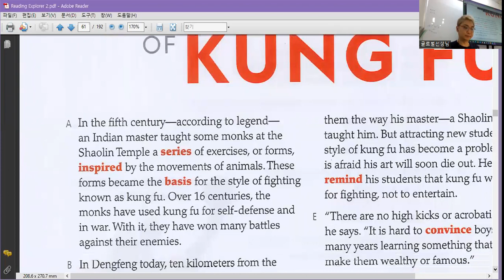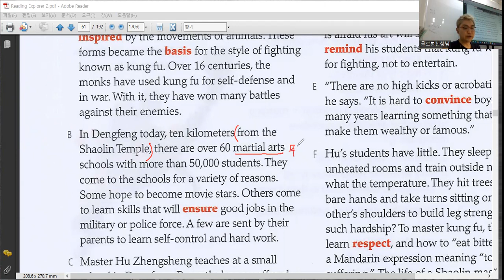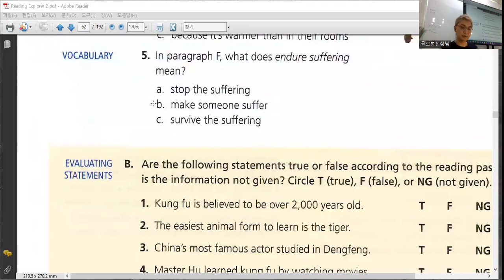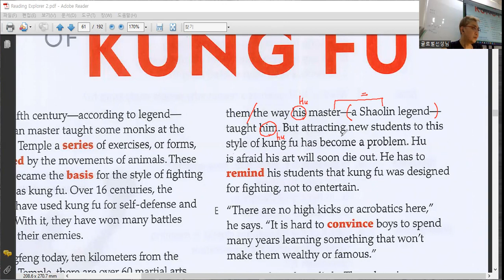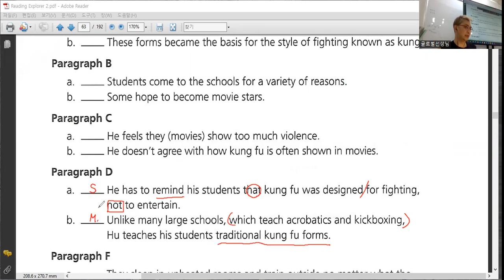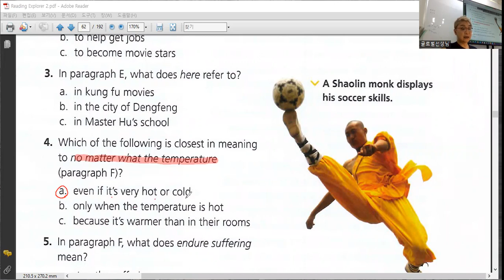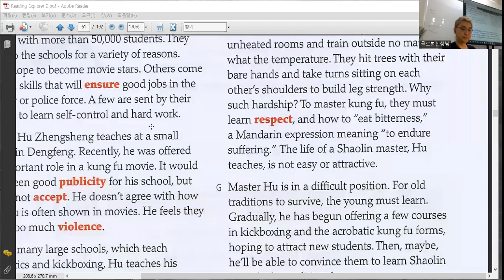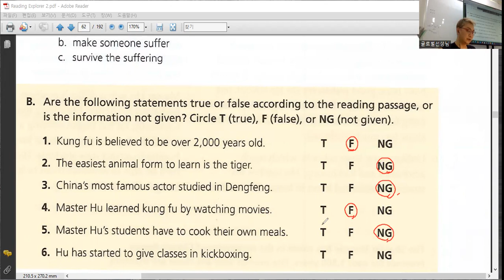KIS 중2 내신 (4B) - The Changing Face Of Kung Fu